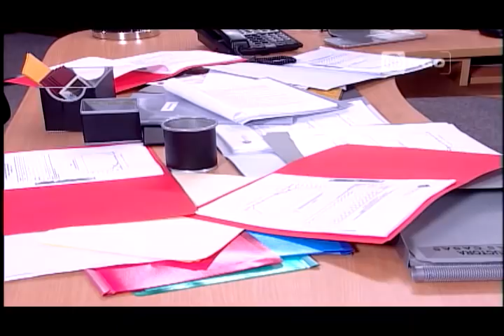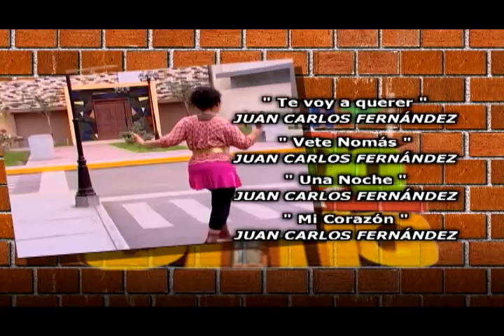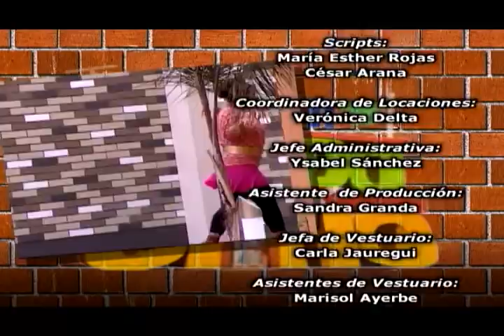Al Fondo hay Sitio - Temporada 1 - Capítulo 78